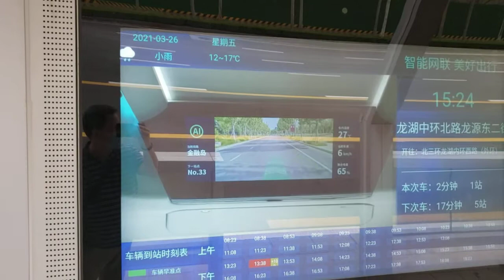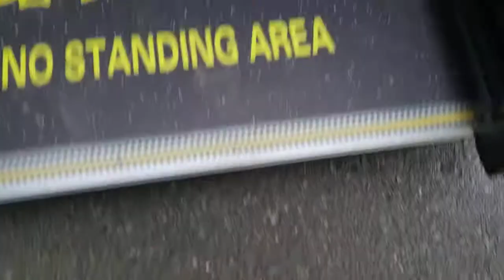The Zhengzhou "Self Driving Bus" is actually just an ordinary bus.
So over last summer there were some news outlets that made click-bait headlines that Zhengzhou was rolling out totally autonomous public busses.

The truth is a lot more boring.